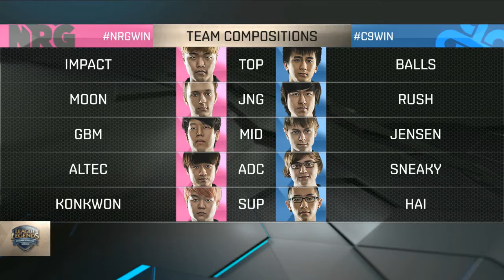[EN] NRG vs C9 | NRG eSports vs Cloud 9 (21.02.2016) | LCS NA Spring 2016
LCS NA Spring 2016

NRG eSports vs Cloud 9